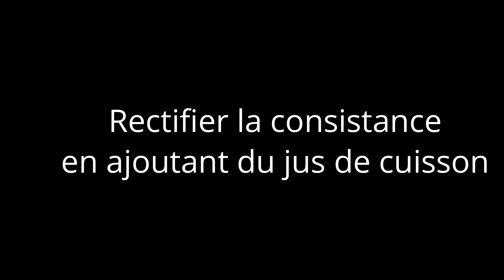Faire un COULIS VERT aux épinards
Recette d'un coulis vert aux épinards.

Dans cette vidéo tuto de cuisine, je vous partage ma recette pour faire une coulis vert.

Les coulis  permettent de décorer une assiette et amener un petit truc gastronomique en plus.

Voici comment faire un coulis vert aux épinards en 2 minutes.

Une recette facile et rapide du coulis vert.

Bonne dégustation

Daniel Homechef